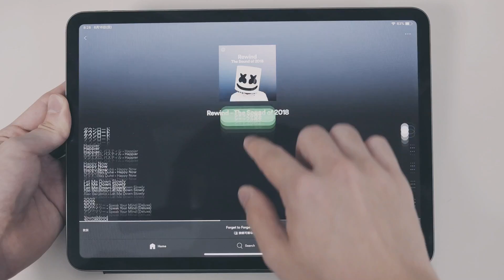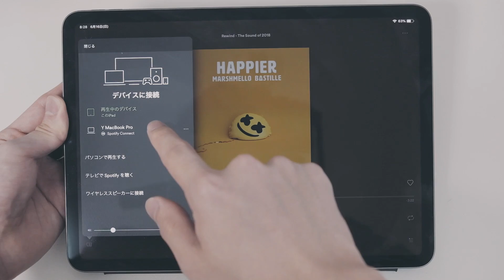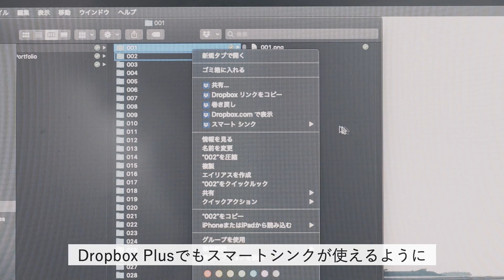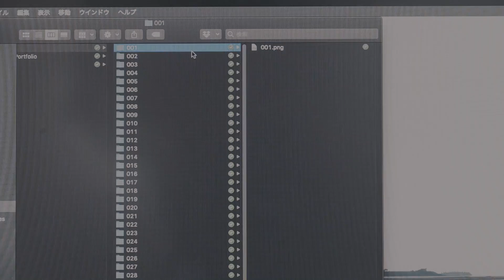デザイナーの僕が契約しているサブスクリプション9つ 【2019年6月】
僕が現在契約しているサブスクリプション9つをまとめてみました。改めて見直すと地味に高い。。

はじめまして、フジタユウトです。
1997年3月5日生まれの22歳。
「シンプルでこだわりのあるライフスタイル」をコンセプトにしたブログメディア「YUTOLOG(ユトログ) 」を運営しています。

【使用機材】
カメラ FUJIFILM X-Pro2
レンズ FUJIFILM XF18-55mmF2.8-4
マイク RODE VideoMicro